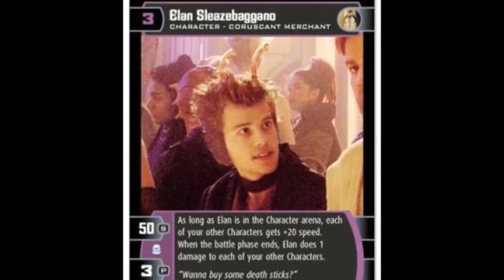Elan "wanna buy some death sticks" Sel'Sabagno | Star Wars characters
In this episode of Star Wars Lore we take a look at the famous slythmonger trying to sell death sticks to everyone, including Obi-Wan Kenobi, Elan Sel'Sabagno.

As always all credit for the pictures I use goes to their original creators.